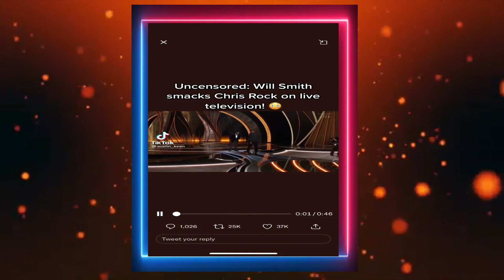Razones Por Las Que Will Smith Golp3o En La Cara A Chris Rock En Premios De Los Oscares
Videos Top Virales En Youtube Con Millones De Vistas Hoy

Watch: Will Smith hits Chris Rock at the Oscars, apologizes during spe
During the Oscars ceremony, Will Smith appeared to hit Chris Rock after the comedian make a joke about Smith's wife Jada ...

Will Smith Slaps Chris Rock At The Oscars | Reaction And Initial Thoughts

Will Smith Slaps Chris Rock At The Oscars | Reaction And Initial Thoughts. We breakdown and react to Will Smith hitting Chris ...

Richard & Susanna React To Will Smith's Oscars Outburst After He Hit Chris Rock Due To Wife Joke|GMB

Susanna, Ranvir and Richard discuss the Oscars most dramatic moment when Will Smith hit Chris Rock after the comedian made ...

Will Smith hits Chris Rock on Oscars stage after joke about Jada Pinkett-Smith

This is the Oscars moment everyone is going to be talking about. The Oscars ground to a shocked silence Sunday night after Will ...

Will Smith SMACKS Chris Rock At The Oscars 2022

Will Smith smacked Chris Rock after making joke about Jada Pinkett Smith. Smith cursed at Rock after returning to his seat.

Will Smith SLAPS Chris Rock at Oscars 2022 | E! News

Chris Rock gets burnt for an Oscars 2022 roast! Watch King Richard star Will Smith's viral response to the joke made about his ...

Watch the uncensored moment Will Smith smacks Chris Rock on stage at the Oscars, drops F-bomb

Best actor nominee Will Smith appeared to smack presenter Chris Rock in the face with an open hand and shouted a vulgarity at ...

Will Smith Attacks Chris Rock During Oscars Over Jada Pinkett Smith Joke

Watch Will Smith's altercation with Chris Rock during the 2022 Academy Awards, and his references to the incident during his ...

Will Smith slaps Chris Rock at the Oscars after joke at wife Jada Pinkett Smith's expense | ABC7

Will Smith stood up from his seat near the Oscars stage, strode up to Chris Rock and slapped him. After sitting back down, Smith ...

Will Smith hits Chris Rock at the Oscars

Will Smith hit Chris Rock at the Oscars after the comedian made a joke about his wife, Jada Pinkett Smith.

2022 Oscars: Will Smith Hits Chris Rock, Billie Wins , Best Performances & More | Billboard News

Will Smith shockingly hits Chris Rock following a poor joke made about his wife Jada's hair, historic wins in the Best Supporting ...

This is the Oscars moment everyone is going to be talking about.

Hollywood reacts after Will Smith slaps Chris Rock

Will Smith's slap of Chris Rock at the Oscars left Hollywood reeling Sunday night.

Confrontation between Will Smith, Chris Rock shocks Oscar audience

TV audiences and those in attendance at the Oscars were left in shock after Will Smith approached Chris Rock on stage and ...

Will Smith breaks down in Oscars 2022 speech after hitting Chris Rock

Will Smith smiles and dances at Oscars afterparty after slapping Chris Rock

Will Smith Smacks Chris Rock After Oscars Joke

An intense exchange between Will Smith and Chris Rock shocked the internet, as Smith smacked the comedian before telling him ...

Craziest Oscars Ever! WILL SMITH SMACKS CHRIS ROCK Reaction & Thoughts

THIS WAS WILD! Will Smith slaps Chris Rock at the Oscars 2022 over Jada Pickett Smith joke making for the Craziest Moment in ...

David Beckham Celebrates 'Amazing' Victoria Beckham w/ Cute Family Pic For UK Mother's Day